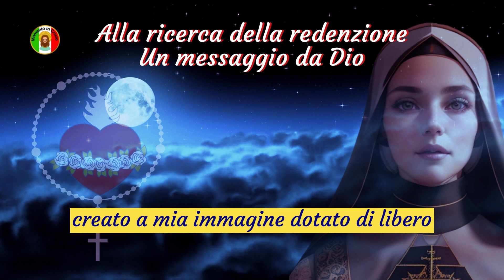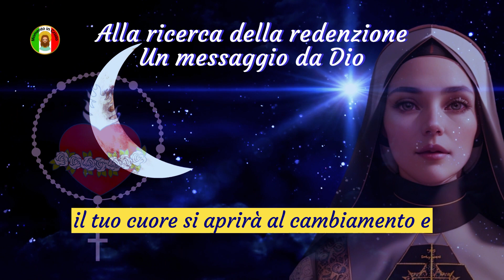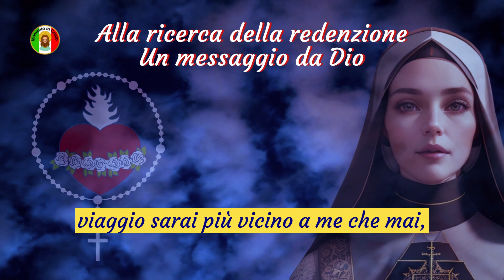✝️Messaggio di Dio🙏 Alla ricerca della redenzione💕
Mio figlio, Signore, in te gioirò e danzerò di gioia, poiché il tuo cuore cerca la redenzione dei peccati e il rinnovamento dell'anima. Ti guardo con amore e grazia, poiché riconosco il sincero desiderio che hai di trovare la via per la salvezza e la purezza dello spirito.

Fin dall'inizio dei tempi, ti ho creato a mia immagine, dotato di libero arbitrio per fare scelte e affrontare sfide. Con questa libertà arrivano anche le tentazioni e le deviazioni dai miei insegnamenti. Tuttavia, non temere, poiché sarò sempre al tuo fianco, aspettando che torni a me con un cuore contrito.

Attraverso i secoli, i Salmi sono stati come una luce brillante per guidare il popolo scelto e tutti coloro che cercano la mia saggezza. Nel Salmo 9 troverai parole di conforto e speranza, come un balsamo per la tua anima ferita. Medita attentamente su questi versetti, poiché in essi troverai l'ispirazione per il tuo cammino di redenzione.

"In te gioirò e danzerò di gioia", dice il Salmo. Il primo passo per la redenzione è la gioia di ritrovare la giusta via. Riconoscere i tuoi errori non è motivo di tristezza, ma di gioia, poiché la vera felicità arriverà quando il tuo cuore si aprirà al cambiamento e al perdono.

Nel mezzo del tuo cammino, incontrerai ostacoli e sfide che cercheranno di distoglierti dal tuo scopo di cercare la redenzione. Le tentazioni saranno come pietre sul tuo cammino, ma con la tua fede in me, potrai superarle. Ricorda sempre le mie parole, poiché sono come un'armatura contro il male.

"Annuncerò tutte le tue opere ammirevoli", grida il Salmo 9. Quando troverai la redenzione, diventerai un esempio vivente del mio potere trasformatore. I tuoi atti di amore, misericordia e perdono testimonieranno la mia presenza nella tua vita e ispireranno altri a seguire la stessa strada.

Alla fine di questo viaggio, sarai più vicino a me che mai. Mentre i tuoi peccati sono come fili rossi che macchiano la tua anima, la ricerca della redenzione li trasformerà in fili bianchi, purificati dal mio amore e grazia. Non preoccuparti se il cammino è lungo, perché in ogni passo sarò con te, rinforzandoti con la mia luce.

Mio figlio, Signore, in te gioirò e danzerò di gioia, poiché il tuo cuore cerca la redenzione dei peccati. Ricorda che sei umano e suscettibile di cadute, ma sei anche dotato di coraggio e perseveranza. Non temere il giudizio, poiché sarà la mia misericordia a prevalere.

Durante il tuo cammino di redenzione, incontrerai altre anime in cerca della stessa meta. Camminate insieme, sostenendovi a vicenda, poiché nell'unione troverete forza e conforto. Ama il tuo prossimo come te stesso, poiché così esprimerai il tuo amore per me.

Mio figlio, Signore, in te gioirò e danzerò di gioia, poiché vedrai la luce anche nelle ombre più oscure. La redenzione è il dono che ti offro ed è alla portata di tutti coloro che desiderano sinceramente trovarmi. Vai avanti, mio amato figlio, e sappi che la mia presenza è eterna, aspettando il tuo ritorno a braccia aperte.

Frequenza dei messaggi sui canali, dal lunedì al venerdì sempre alle 06:03.

Link://
Contribuisci con qualsiasi importo al canale cliccando sul link qui sotto👇👇